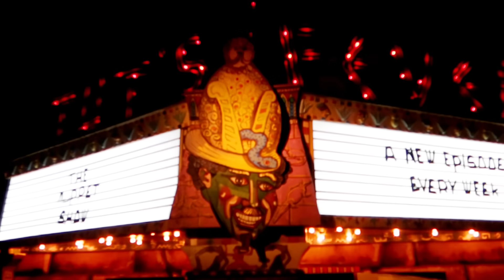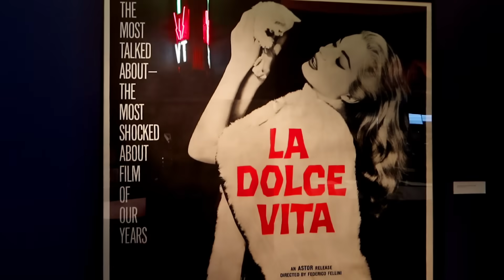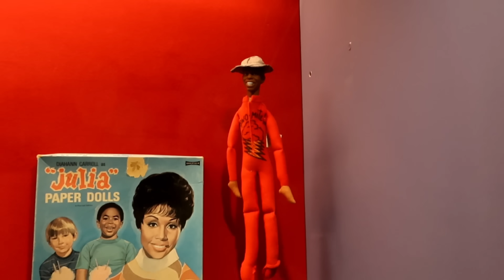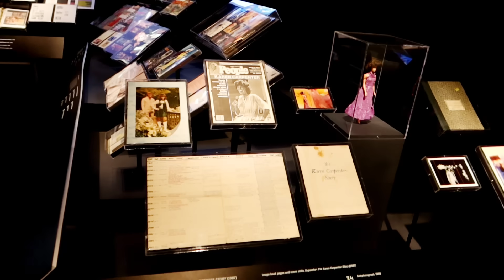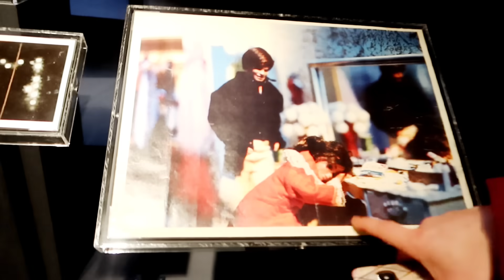Incredible MOVIE Memorabilia at MUSEUM OF THE MOVING IMAGE in NYC